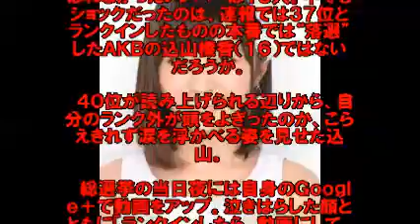１９２人名前呼ばれぬＡＫＢ総選挙の厳しさ 速報３７位も圏外の込山榛香は涙の動画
１９２人名前呼ばれぬＡＫＢ総選挙の厳しさ　速報３７位も圏外の込山榛香は涙の動画

ＡKＢ４８選抜総選挙」には今年２７２人のメンバーが参加した。ステージ上に立ち自分の思いを伝えられるのは上位８０人のみ。歓喜の裏で、残る１９２人はスポットライトを浴びることなく去らなければいけない厳しさがＡＫＢ総選挙にはある。

　先月２０日の速報順位発表でランクインしながら、当日の発表で名前を呼ばれなかったメンバーは１８人。中でもショックだったのは、速報では３７位とランクインしたものの本番では“落選”したＡＫＢの込山榛香（１６）ではないだろうか。

　４０位が読み上げられる辺りから、自分のランク外が頭をよぎったのか、こらえきれず涙を浮かべる姿を見せた込山。

　総選挙の当日夜には自身のＧｏｏｇｌｅ＋で動画をアップ。泣きはらした顔とともに「ランクインしたら、動画にして、撮る気まんまんだったんですけど、壇上でも名前呼ばれなくて、感謝の気持ち伝えることできなかったし…動画でもみなさんにうれしさを伝えることできないんですけど…」と時折言葉を詰まらせながら、ステージでは伝えきれなかった感謝と悔しさを表した。

　それでも「今年は悔しいことばかりで、これからも悔しい報告が続くかもしれないですけど、みなさんと一緒に上を目指していきたいです」と気丈に告げた姿は、来年へのファンの奮起をうながしそうだ。

　昨年発売の「希望的リフレイン」では選抜メンバーに選ばれ、今年３月にはチームＢの副キャプテン就任が発表されたＡＫＢの大島涼花（１６）にとっても今回の総選挙は圏外と苦い結果に。発表中に体調を崩したのか、一時退席したとのファンの目撃談もあった。

　総選挙１日後にＧｏｏｇｌｅ＋で「どんな顔してみなさんの前に立てばいいんだろう…もう、ステージに立ちたくない。はじめて辞めたいって思いました」と一時は卒業を考えるまでショックを受けたことを明かした。しかし「ネガティブに考えるのはやめました。そんな事してたってなんも生まれないしなんも始まんないから。自分を見つめ直すいいきっかけだと思います」と悔しさをばねにするとつづった。

　若手の期待メンバーで構成された派生ユニット「てんとうむＣｈｕ！」から７人中唯一ランクインを逃したのがＡＫＢ４８の西野未姫（１６）。

　７日のＧｏｏｇｌｅ＋では「正直な気持ちは、てんとうむＣｈｕ！で１人だけランクインできなくてすごく悔しい気持ちと申し訳ない気持ち」とつづったが、ファンや「てんとうむＣｈｕ！」メンバーのＳＫＥ北川綾巴（１６）の励ましもあり奮起。来年のアンダーガールズ入り（１７位～３２位）を目標に頑張ることを誓った。